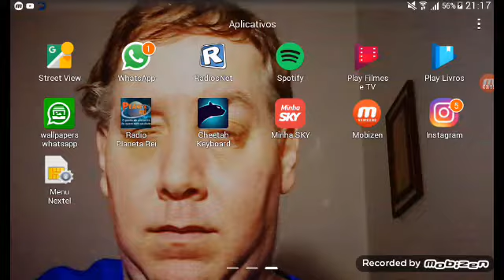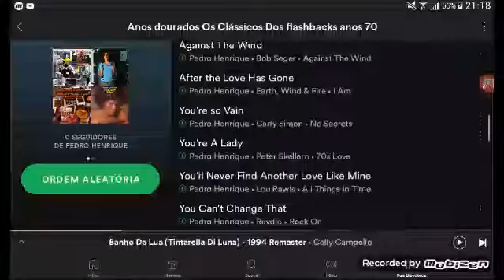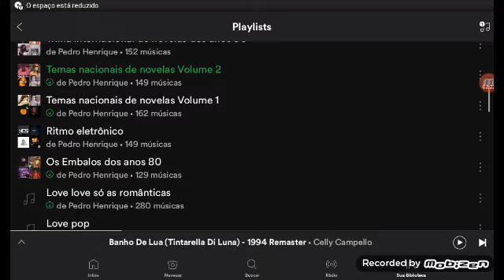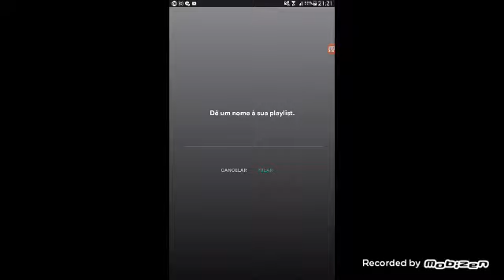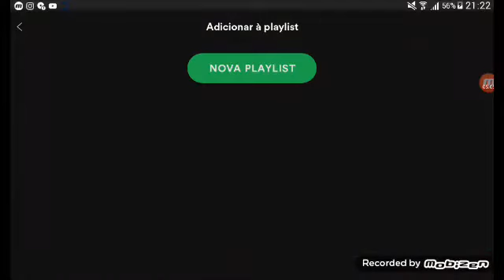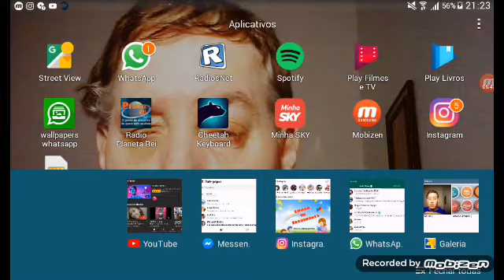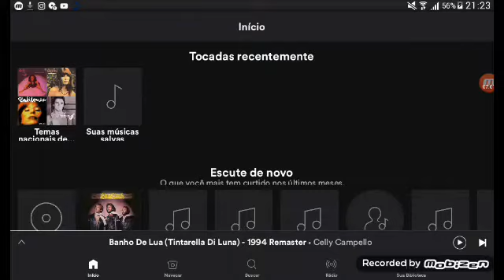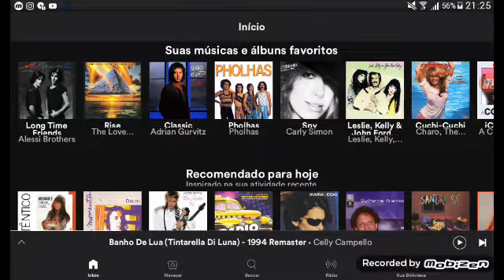Dicas do aplicativo Spotify Pedro entre amigos Henrique